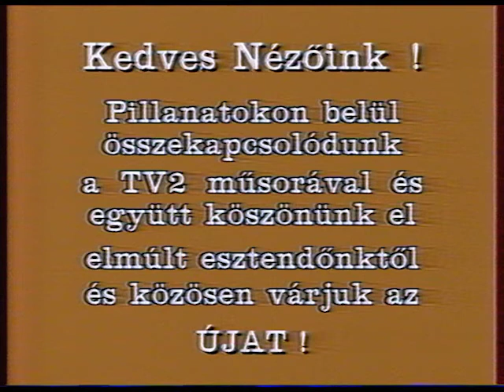Szilveszter éjféli adás részlete a himnusszal - MTV1 + MTV2, 1990. december 31.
A 'VHS-turkáló' csatornára (YouTube és Archive.org) szimplán csak kordokumentumként szolgáló anyagokat töltök fel (többnyire VHS-ről), és nem feltétlenül olyasmiket, amiket jónak tartok. Az eredeti fájlokat és kazettákat már nem tárolom, mert egyikre sem kívánok több időt fordítani. Ebből adódóan nem igazán válaszolok kérdésekre, kívánságokat pedig egyáltalán nem teljesítek.

ENGLISH:
Anything I upload to 'VHS-turkáló' channel (on YouTube and Archive.org) are just snapshots of the age (mostly from VHS) and not not necessarily things that I like. I no longer have the original files or tapes as I don't want to spend more time on them. Therefore, I don't really reply to questions and I take absolutely no requests.